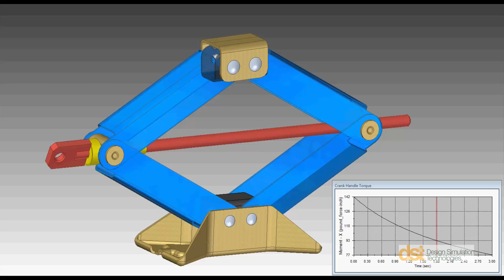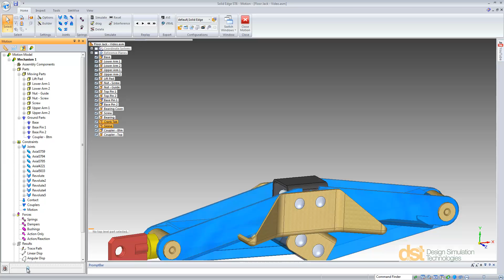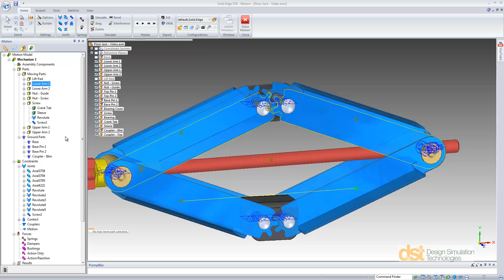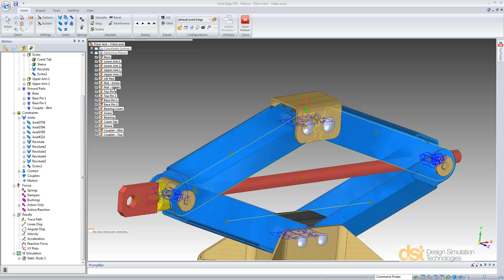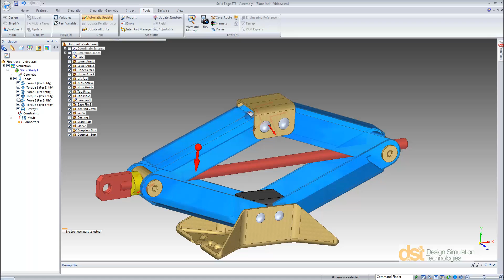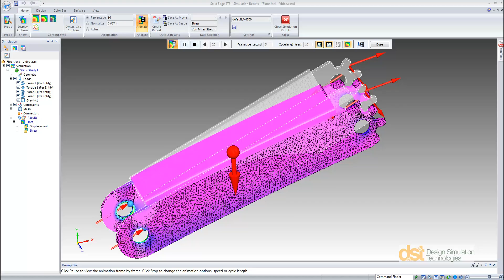Dynamic Designer Motion Professional for Solid Edge, Jack Mechanism Simulation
Simulazione di un martinetto meccanico con Dynamic Designer Motion Professional for Solid Edge